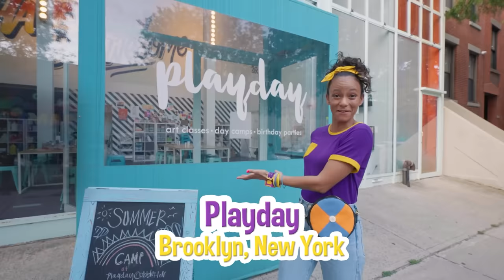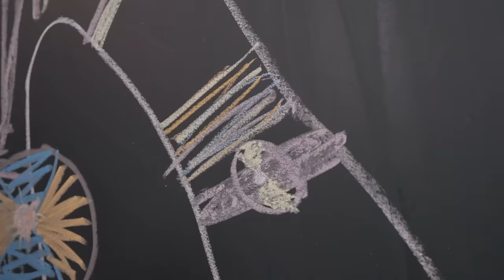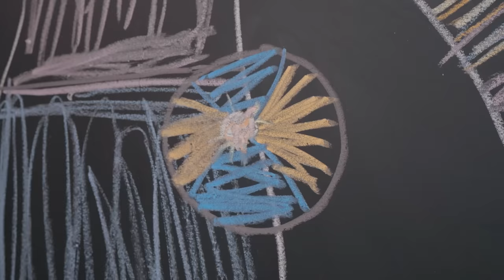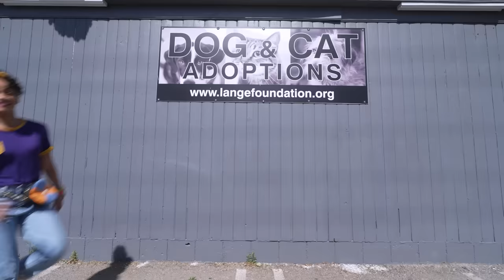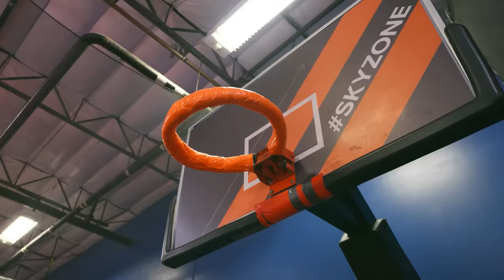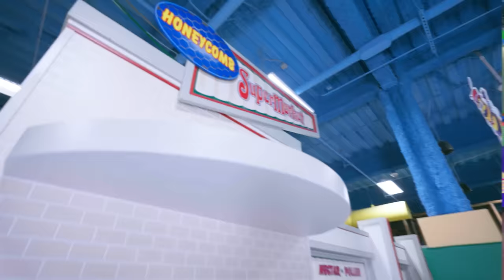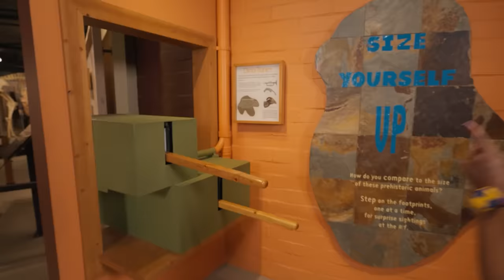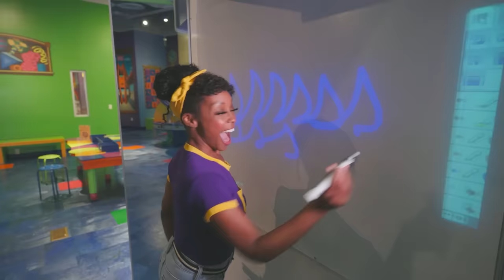Meekah The Fairy!! | 4 HOURS OF MEEKAH! | Educational Videos for Kids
Meekah is on a mission to find the Fairy Garden - and to be fairy for a day! She decides to grant wishes to all the friends she meets along the way, including bunnies, chickens, and fairy friends! She even mines for gems and builds a fairy house! Definitely Employee Fairy of the Month.

00:00 Meekah’s Fairy Adventure
12:11 Meekah Has Fun with Fashion at Playday
28:10 O2B Kids - Dancing
41:35 Animal Shelter
54:04 Southern Hill Farms
01:07:44 Meekah Meets Stanley the Dinosaur
01:18:12 Meekah Sky Zone - Flips
01:30:37 Meekah’s Munchkin Matching Game
01:46:31  Meekah’s Dino Discovery
01:59:55 Meekah’s Imaginative Play at Billy Beez
02:11:39 Meekah’s Dino Roar!
02:23:08 Meekah at Discovery Kids Museum
02:39:21 Blippi Learns to Play Music!
02:49:37 Blippi Learns About Dinosaurs - Digging for Fossils
03:01:29 Blippi Learns About Weight - Heavier or Lighter?
03:12:49 Learn to Cook - Yummy Vegetable Treats
03:34:13 Blippi Learns Sign Language - ASL
03:45:01 Blippi Learns About the Weather - Educational Science Videos for Kids